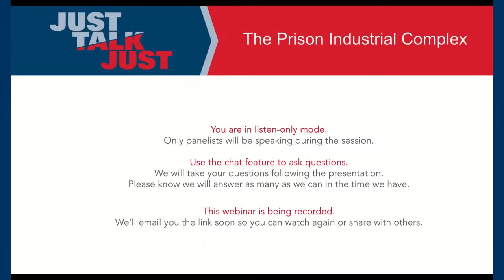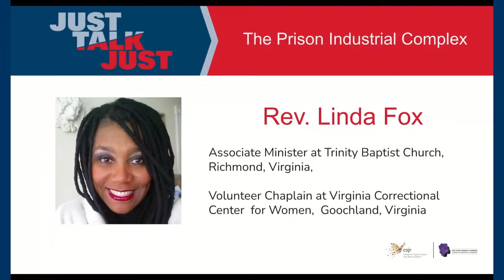Just Talk/Talk Just: The Prison Industrial Complex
The racial dimensions of mass incarceration and what the church can do about it.

The racialization of incarceration is not just a problem for individuals who have been caged. It has far greater implications for their families, their neighborhoods, their health, their access to the polls, their employability ... such disproportionate representation in the criminal justice system is wholly consequential for the entire black community.  Please join us for a webinar where we will explore the racial dimensions of mass incarceration and what we as the church need to be doing about it.